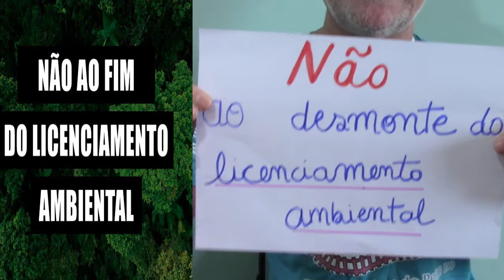"Exigimos que o Senado rejeite o PL 3729. Desmonte do Licenciamento Ambiental, NÃO" (Frei Gilvander)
“Exigimos que o PL 3729/04 seja rejeitado no Senado Federal, pois é desmonte do Licenciamento Ambiental” (Frei Gilvander, da CPT) – 23/5/2021
Produção, edição e divulgação: Frei Gilvander Moreira, da CPT, das CEBs, do CEBI, do SAB e da assessoria de Movimentos Populares, em Minas Gerais.
Se assistir e gostar, compartilhe. Sugerimos. RodoanelEmBHeRMBH,NÃO!